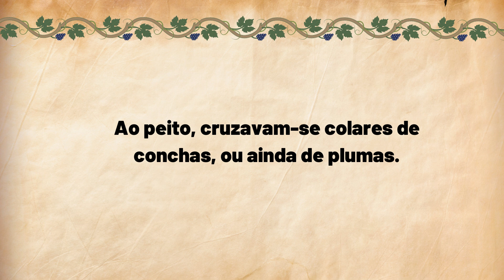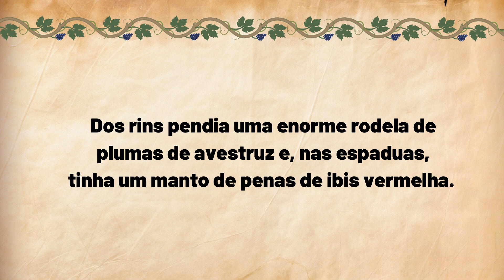MANTO TUPINAMBÁ COM MAIS DE 300 ANOS VAI RETORNAR AO BRASIL!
Num evento histórico, um manto tupinambá com mais de 300 anos de idade será devolvido ao Brasil, como parte das comemorações da reabertura do Museu Nacional.

📌 *APOIE O CANAL E CONTRIBUA PARA FORTALECER A CRIAÇÃO DE  CONTEÚDO DE HISTÓRIA DA MODA & COSTURA HISTÓRICA*

*QUER APRENDER MAIS SOBRE HISTÓRIA DA MODA & COSTURA HISTÓRICA?*
*Venha pra  @escoladecosturahistorica  e aprenda a fazer roupas de época*
Cursos online de história da moda e de costura histórica

REFERÊNCIAS

BRASIL, Fundação Escola Nacional de Administração Pública. "A História dos povos indígenas brasileiros"

CAMPOS, Fernanda de Freitas. "Antropofagia ritual dos povos Tupinambá nas cartas jesuíticas de meados do século XVI"

CASTELNAU-L’Estoile, Charlotte. "Les ouvriers d’une vigne sterile. Les jésuites et la conversion des indiens au Brésil. 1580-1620"

COSTA, Caroline Mendes. "O Retorno do manto tupinambá: diálogos para a construção de uma história da arte indígena"

CUNHA, Manoela Carneiro da. "Índios no Brasil: História, direitos e cidadania".

MONTEIRO, John. "Tupis, tapuias e historiadores: Estudos de história indígena e do indigenismo".

MONTEIRO, John Manuel. "Negros da Terra".

PAIVA, Anderson dos Santos. "Corpus gráfico tupinambá: identidade iconográfica ameríndia".

SCHWARTZ, Stuart B. "Segredos Internos: Engenhos e escravos na sociedade colonial,1550–1835."

*PALAVRAS-CHAVE*
manto indigena, manto tupinambá, brasil, MantoTupinamba, MuseuNacional, historia da moda, costura histórica, roupas de época, cursos online de história da moda, tupinambá, antropofagia, índios no brasil, arte indigena, historia indigena,